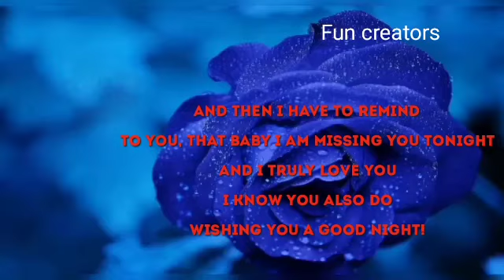"j" letter whatsapp love status video // good night love poetry status for letter "j" video